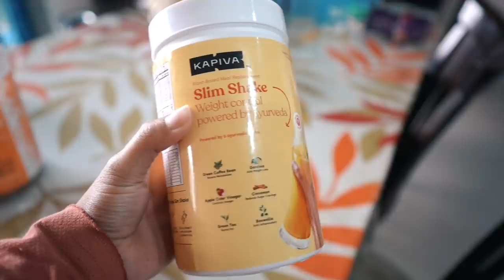Finally জন্মদিন Special VLOG 🥳 BIRTHDAY CELEBRATION 🤩💃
Hello guys! Finally Arpita's জন্মদিন Special Vlog 🥳. In today's video I will talk about meal replacement shakes that are one of the best foods that burn belly fat so that you can stay fit daily. Birthday celebration mean overeating and it is something we can’t escape but we have an overeating solution  in the form of meal replacement shakes so that we can make sure we get healthy food into our system which can in turn answer the question of how to lose weight.

Thanks to Kapiva Slim Shakes, we now know how to lose weight naturally. Maintaining good health won’t be a task anymore with Kapiva Slim Shake. It is enriched with six potent Ayurveda herbs. These herbs are instrumental home remedies for weight loss. Packed with 12 healthy superfoods and 25 essential vitamins and minerals, the Slim Shake takes complete care of your micronutrients, just like a meal. The mouth-watering flavor of this meal will leave you wanting more.

It is made from plant-based ingredients, an herbal remedy that reduces fat naturally, thus making it one of the best go-to vegetarian weight loss recipes. It is vitamin-enriched that includes sufficient minerals for meal-replacement with relatively low calories. Complete nutrition to your body; it contains various forms of fibers and proteins that help with digestion.